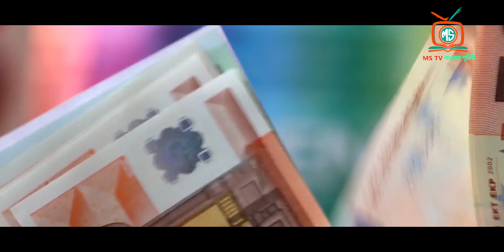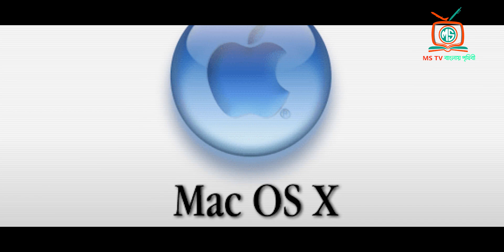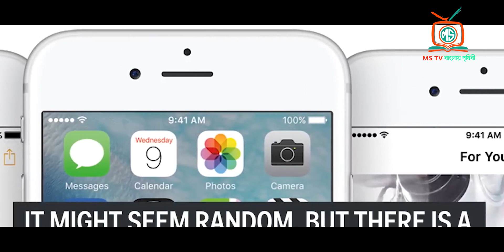কিভাবে আইফোন হলো পৃথিবীর সেরা স্মার্টফোন প্রতিষ্ঠান | The Story Of Apple In Bangla (iphone)